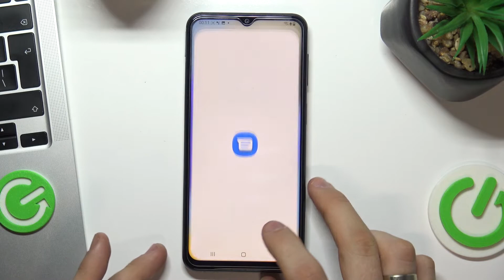Есть ли слод под SD карту памяти в Samsung Galaxy M23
Добро пожаловать на канал Hardreset info, пользователи Samsung Galaxy M23. В этом видеоролике мы проверим карту памяти Samsung Galaxy M23. Если вы купили Samsung Galaxy M23 и вам интересно можно ли вложить карту памяти в Samsung Galaxy M23, это видео будет идеально для вас.

Как вставить карту памяти в Samsung Galaxy M23? Есть ли карта SD на Samsung Galaxy M23? Есть ли слот под флешку на Samsung Galaxy M23?